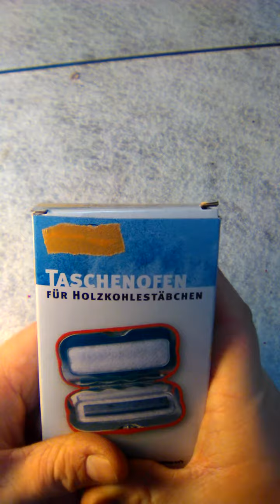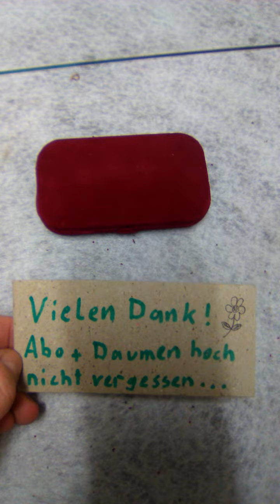Unboxing Taschenofen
Im Winter sind meine Taschenöfen eine treue Begleitung. Auf der Arbeit oder privat, man kann sich prima die Hände wärmen. Dabei ist so ein Ofen ein echtes Sparwunder. 8€ kosten sie etwa derzeit. 1/2 Kohlestäbchen hält etwa 3 Stunden die Hände warm. Die Stäbchen sind im Internet nicht teuer. Ein ganzes Stäbchen heizt etwa 5-6 Stunden. Wenn man von beiden Seiten das Kohlestäbchen entzündet ist es sehr warm, hält aber nicht so lange. Dies ist keine Werbung! Wo ihr euch so einen Ofen kauft ist mir egal. Viel Spaß mit meinem Video.